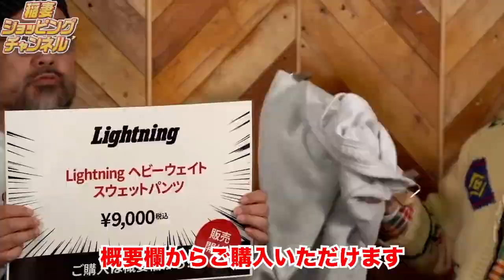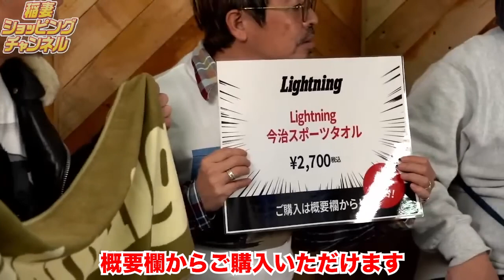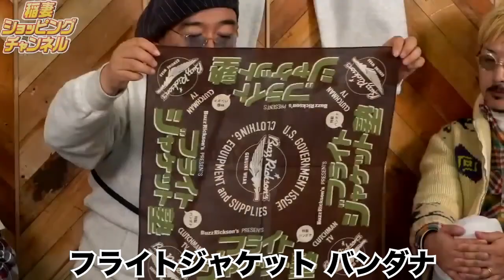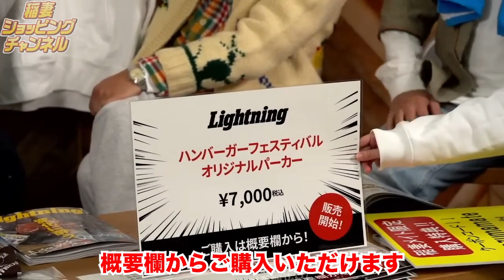【大人気！新作オリジナルグッズ！】ここでしか買えないLightningオリジナルグッズをご紹介！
【本日の商品の商品ページ】

Lightning 両面プリント ヘビーウェイト スウェットシャツ

Lightning ヘビーウェイト スウェットパンツ

Lightning 両面リフレクタープリント ヘビーウェイト パーカー

Lightning フォトプリントTee “90th St West”

稲妻フェスティバル2022 WINTER　オリジナルTシャツ

ハンバーガーフェスティバル　オリジナルパーカー

Lightning Boots Club　アメリカ製キーホルダー

Lighting別注 Olde Milk-Glass “中毒注意“スタッキングまぐ

V8エンジン専用 Lightning Garage Air Freshner　3点セット

ライブ配信のフルバージョンはこちら

【ライトニング編集後記】
ライトニング編集スタッフによる編集後記をライブでお届け。取材秘話や編集部での出来事、さらには誌面にまったく関係ないことまでをで語り尽くす脱線系トークライブ。誌面に対するコメントや編集部員への質問など随時募集しています。ライブ中はもちろん、ライブ後でも気軽にコメント待ってます♪
※編集後記とは・・・書籍や雑誌・小冊子などの巻末に編集者がしたためた後書きのこと。 内容は自由であり編集の苦労話をはじめ本編とはあまり関係のない世間話まで

統括編集長　松島親方
Lightning、CLUTCH Magazine、2ndの三誌を手掛ける名物編集長。海外のフリーマーケットからネットショッピングまで守備範囲は広く、編集部、社内を見ても、間違いなくN0.1のショッピングの鬼。そのため貯蓄はほぼないとか。

【稲妻ショッピングチャンネル】
ライトニング編集部員が個人的に気になるマニアックなアイテムを持ち寄り、熱量たっぷりに視聴者にプレゼンテーションする新感覚のショッピングライブ。ライトニングの読者に刺さりそうなものがあれば、兄弟誌の『2nd』『メンズプレッピー』『趣味の文具箱』の編集部員たちも、飛び入り参加することもあるとかないとか！　雑誌編集者という仕事柄、様々なプロダクツを手にとって見比べてきただけあってモノへのこだわりは人一倍！そんな彼らがガチで選んだオススメの商品を紹介する！